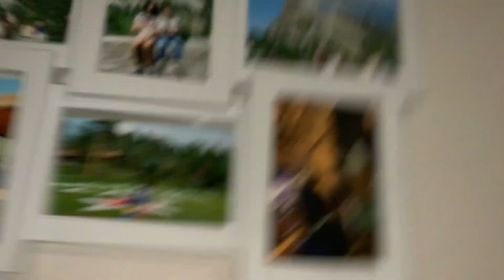Is he dreaming..?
Yeah he’s just dreaming guys. I don’t know what he’s talking about.